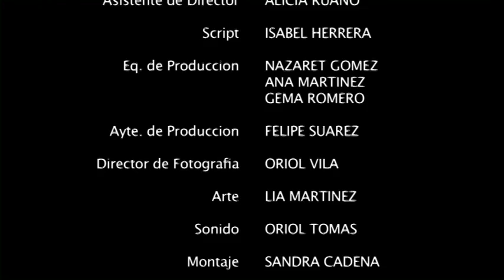KOMBOLOI, TXEMA LORENTE.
corto con, Guillem Andrés y Antón López Fernández.